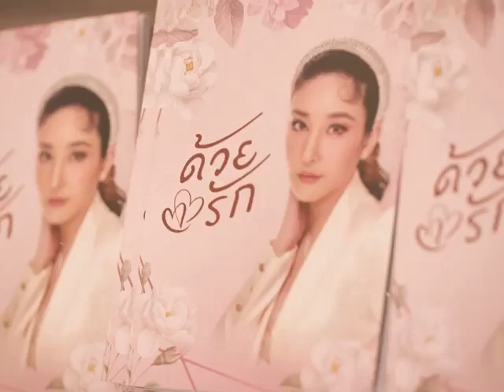One Month in P'Tangmo in heaven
One month since you've gone forever but you've never be gone in our hearts 😭😭😭 we missed you a lot our beautiful angel. Thank you for this video @mo_amena bestfriend of our angel❤️❤️❤️.